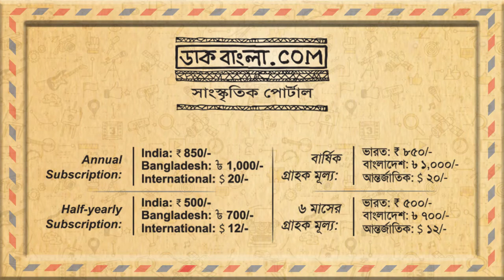অনিন্দ্য চট্টোপাধ্যায় | ডাকবাংলা | daakbangla.com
ডাকবাংলা.com- এর কি কন্টেন্ট এর অপেক্ষায় অনিন্দ্য চট্টোপাধ্যায়?